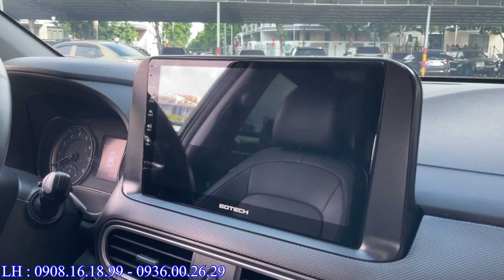Xe Gia Đình 5 chỗ gầm cao options đầy đủ giá vừa túi tiền có ngay Huyndai Kona 1.6Turbo SX.2020